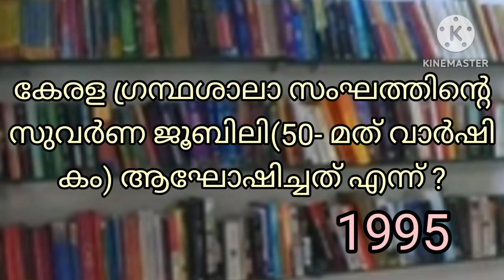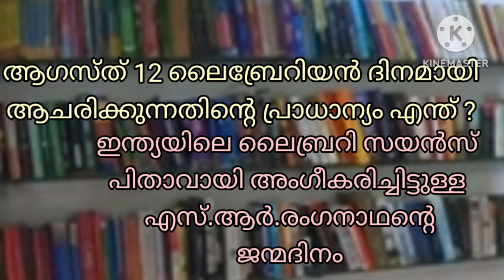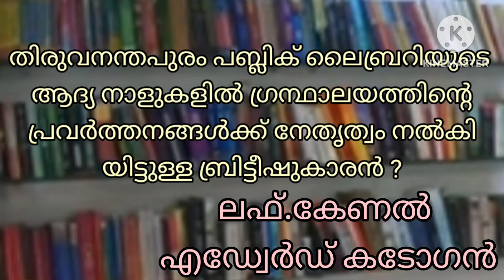വായനാദിന ക്വിസ് | ലൈബ്രറി ക്വിസ് | Reading day quiz | Vayanadinam quiz | Unnis Vijayapatha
വായനദിന ക്വിസ്
Reading day quiz
Vayanadinam quiz
Library quiz
Unnis Vijayapatha
Vayanadina quiz
വായനാദിന ക്വിസ് 2023 Previous Video Link:
Quiz prepared by Unni Master, Retired Teacher